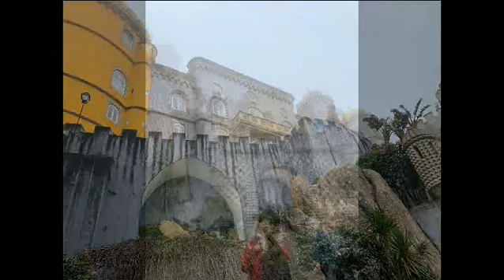تفسیرمثنوی دفتر۲ جلسهٔ ۱ بخش ۷ توسط دکتر عبدالکریم سروش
تفسیرمثنوی دفتر۲ جلسهٔ ۱ بخش  ۷
توسط دکتر عبدالکریم سروش

این پاکبازی درست همان چیزی است که شمس به او یاد داد ، مثنوی تعلیم همین پاکبازی است، وبه او نشان میدهد که در مقابل چه کسی باید پاکباخته باشد، ودر اینکار بدون توقع همه چیز خودرا به او به بخشد. به تعبیری اهل فتوت بشود ، به عبارتی اهل کرم بشود ، قربان خاص بشود، در این پاکبازی شمس به او گفت آنچه را که آموختی ، تمام آنچه را که داری ، همهٔ اینهارا بدون توقع هیچ نتیجه ای ، باید حاضر باشی که ازدست بدهی ، تنها پاداش تو شجاعت داری است که قادراین پاکبازی باشی . شجاعت داری که  دست به قمار بزنی ، بدون هیچگونه توقعی ، آیندهٔ روشنی ویا انتظار چیزی ، لذتی و یامطلوبی نداری . البته او بدین ترتیب مولانا را برای اینکار آماده کرده بود ، لقمهٔ درشتی هم نصیبش شده بود . شرط پاکبازی این است که شخص توانگر باشد ، اگر فرد چیزی نداشته باشد چه چیزی را میخواهد به بخشد . در عالم قربانی کردن ، هرچه قربانی فربه تر باشد ، ارزش بیشتر دارد ، یک قربانی لاغر قربانی نیست ، یک شخص اگر با دست خالی وارد قمار بشود وآمادهٔ باختن باشد که این قمار نیست . اینجور باختن مردانگی نیست ، شجاعت نمیخواهد ، پاکبازی وقتی معنی و فضیلت بیشتری پیدا میکند که هرچه آدمی توانگر تر ، سرمایه دار ترو ثروتمند تر باشد ، ووقتی هم که باخت ، باختن او نشانهٔ دلیری بیشتر او باشد ، نشانهٔ گذشت بیشتر او باشد .
بنابراین ، شمس مولانا را دعوت به این پاکبازی میکرد ، نه دیگری را ، نه هر آدم تهی دستی را ، اگر کسی بود که چیزی نداشته باشد ببازد دعوت به پاکبازی نمیکرد ، چنین پاکبازی فقط لایق مولانا بود.
۲۳۳۳هیچ دیگر بر چنین هیچی منه
نام دولت بر چنین پیچی منه
دفتر ۶ – بخش ۷۸
اگر کسی تهیدست باشد ، دیگر نمیتوان برآن نام دولتمندی گذاشت ، فرد ثروتمندی مثل مولانا را شمس میتوانست به پاکبازی دعوت بکند . در طول زندگی غزالی هم سراغ داریم او هم به این پاکبازی دست یازیده است . همهٔ بزرگان یک نوبت این پاکبازی را داشتند ، یعنی یک مرحله از زندگی پشت سرگذاشتند تا به این درجه برسند. از این مرحله به بعد مولانا در اثر پاکبازی واجد دو صفت شد ، در نتیجه کوه صفتی رااو بکنار گذاشته ودر نتیجه او دوران جدیدی را آغاز نمود. در این شخصیت جدید مولانا دو چهره برای ما نشان داده است ، یکی چهرهٔ دریائی او ودیگری چهرهٔ آفتابی او.
من به شما بگویم ، خود مولانا میگفت که من به آفتاب نگاه میکنم ، من غلام آفتابم ، من غلام قمرم ، اینها سخنانی بود که چند جهت معنی داشت و به چند مطلب به اصل او و در میان همسفران او ناظر بود. به بینید یک داستانی هست که از شمس تبریزی نقل شده است ، شمس میگوید در راهی که میامد تا به مولانا برسد ، در سرراهش در سوریه به اوحدالدین کرمانی برخورده است . اوحدالدین کرمانی از کسانی بود که در صُوَر نظر میکرد و به این سروده معروف است ؛
کز عالم معنی است اثر در صورت
زان می نگرم بچشم سردر صورت
معنی نتوان دید مگر در صورت
این عالم صورت است وما در صُوَریم
اوحدالدین کرمانی
عالم معنی را در صورت یافتن روش بعضی از صوفیان بود که مردم و جوانان را به خانقاه می کشیدند وبه صوفی گری جذب مینمودند. بعضی از صوفیان روابطی هم با این جوانان زیبارو داشتند ودر نتیجه آبروی خانقاه را بدنام میکردند. به هر تقدیر چنین آداب و رسوم در بین بعضی صوفیان مرسوم بود، البته آنها برای خودشان توجیهاتی داشتند ، همین توجیه را خود اوحدی هم داشت که میگفت عالم معنی را نتوان یافت مگر در صورت. ما برای اینکه به معنی برسیم ، باید از طریق صورت عبور کنیم ، حسن خدا را در حسن این زیبارویان می بینیم ، بعد از اینجا ارتفاع میگیریم و میرویم تا بخدا برسیم.